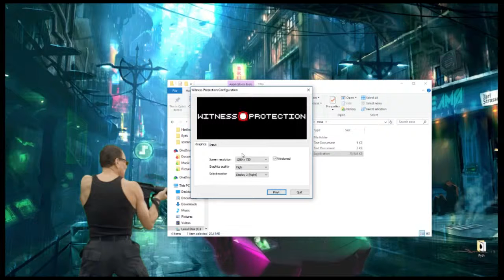WitnessProtection.Mp4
fuckin ghosts amirite?